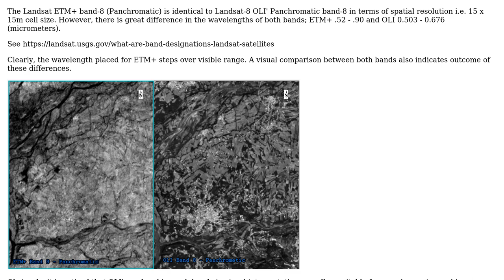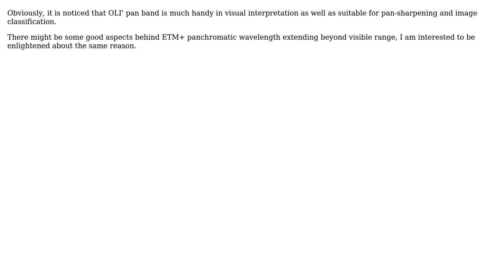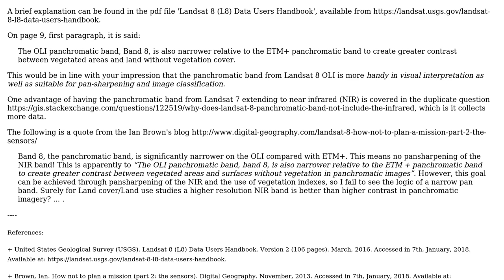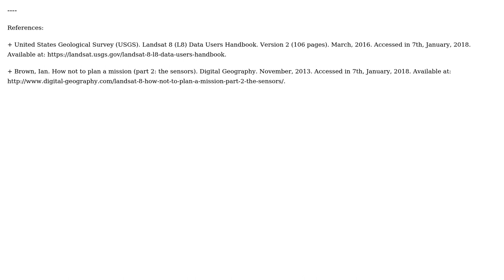GIS: Why Landsat ETM+ panchromatic band' wavelength steps over visible range? (2 Solutions!!)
GIS: Why Landsat ETM+ panchromatic band' wavelength steps over visible range?

With thanks & praise to God, and with thanks to the many people who have made this project possible! | Content (except music & images) licensed under CC BY-SA | Music | Images & others | With thanks to user Rex user radouxju user Andre Silva and the Stack Exchange Network Trademarks are property of their respective owners. You are responsible for your own actions.